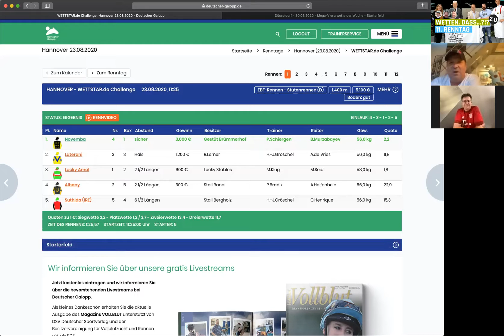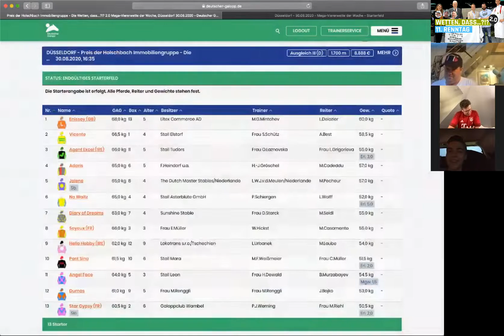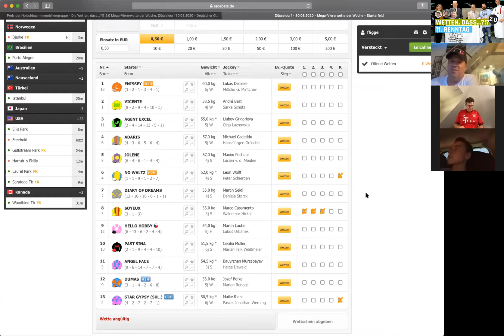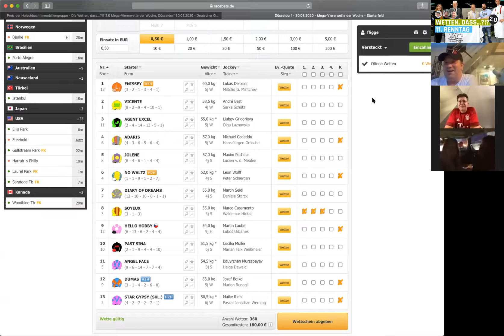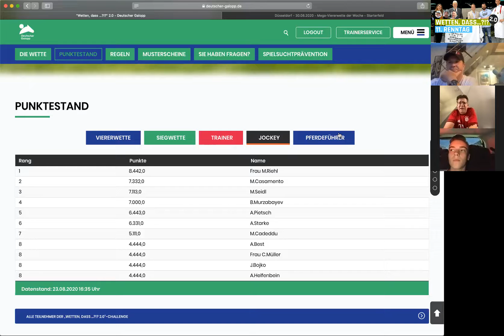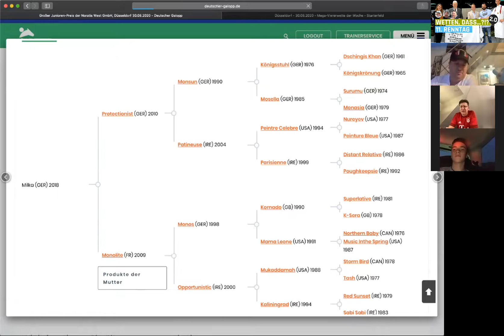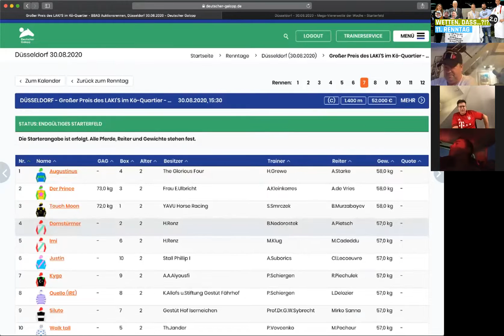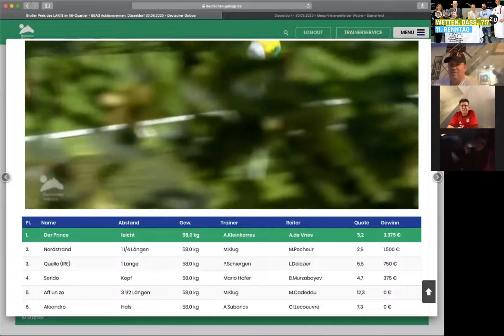Wetten, dass …?!? 2.0 Videocall: 11. Renntag Düsseldorf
DEUTSCHLANDS JÜNGSTER (WERDENDER) RENNREITER IM VIDEOTALK

Leon Wolff, 16-jähriges Nachwuchstalent in der Ausbildung bei Trainer Peter Schiergen in Köln, beehrt uns heute als Gast im VideoTalk.

Da er gerade auf der Anreise nach München zum morgigen Renntag (9 Rennen ab 13:45 Uhr) ist und kurz vor Ingolstadt im Stau steht, haben wir Zeit, uns auch mit seinen beiden Mitfahrern – ebenfalls bekannten Gesichtern aus der Jockeyszene – zu unterhalten.

Die Viererwette wurde letzten Sonntag in Hannover 22 Mal getroffen, dabei fünf Mal von Teams und Einzelspielern in unserer Challenge: stattliche 1.379,80 Euro waren der verdiente Lohn! Wir gratulieren!

Gudio moniert, dass er ohne Lars-Wilhelm und Christian besser wetten konnte – und die Viererwette getroffen hat.

q.e.d.

Dass Guido auch wieder seine „Obelix-Charity-Wette“ getroffen hat, muss kaum noch erwähnt werden (mit Charity wird das so nix, Guido! J ). Christian hat dagegen seine mehrwöchige Durststrecke mit dem Siegtipp auf Auenflug beendet. Dazu hat er in den Hauptrennen zweimal nacheinander nur ein Pferd angesagt, während die Kollegen das ganze Starterfeld als chancenreich einstuften: Bingo + nochmal Bingo! J

Gudio macht sich schon Sorgen, woher Christian diese Form nimmt!?!

Lars-Wilhelm ist in rennsportpolitischen Terminen gefangen, sodass Guido, Christian & Leon heute die Viererwette alleine zusammenstellen.

Am Sonntag werden wir den fertigen Wettschein hier präsentieren, wenn die eventuelle Nichtstarter feststehen.

Am Ende der Sendung zeigen wir ganz beeindruckende Bilder aus Halle vom Renntag am letzten Samstag, die wir uns so in jeder Übertragung wünschen!

Wie immer im Leben: „Die Perspektive macht das Bild!“

Und nun allen viel Erfolg morgen in München und am Sonntag in Düsseldorf sowie: MAZ ab!

Wetten, dass …?!? 2.0

Auf geht’s, Deutscher Galopp!